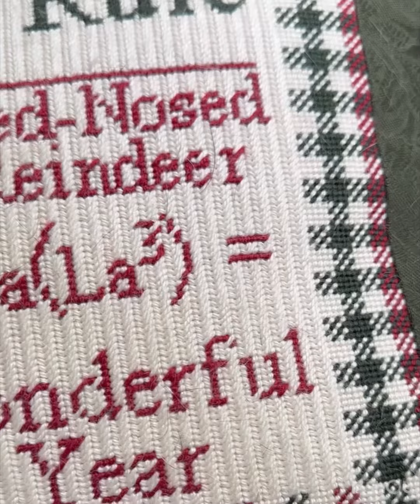Corduroy Stitch on Needlepoint Canvas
This video provides a demonstration of the Vertical Corduroy Stitch on Needlepoint Canvas